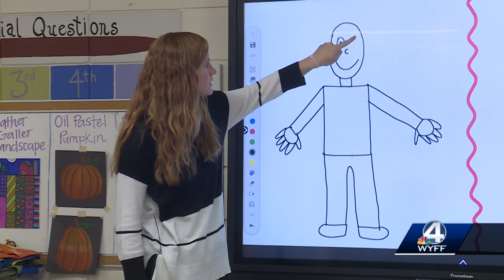Christine Dodd is this week's Golden Apple winner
Christine Dodd teaches at Greenbrier Elementary school in Greenville and is this week's Golden Apple Award winner.